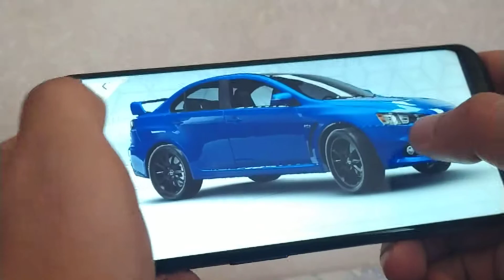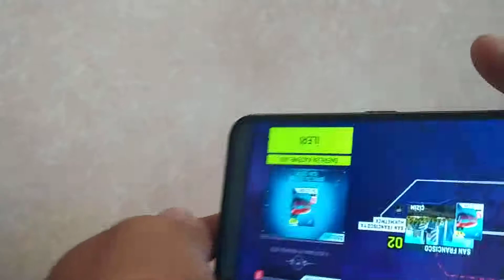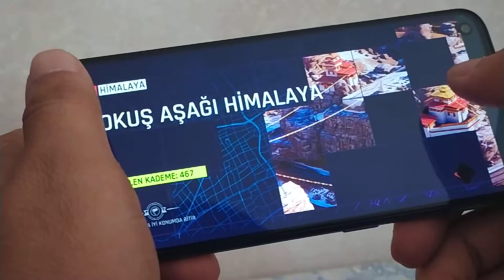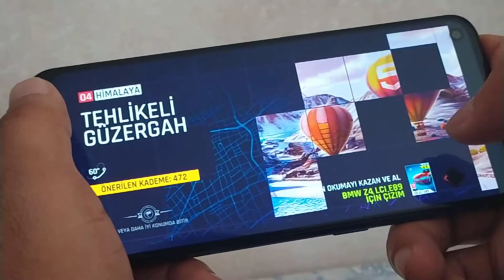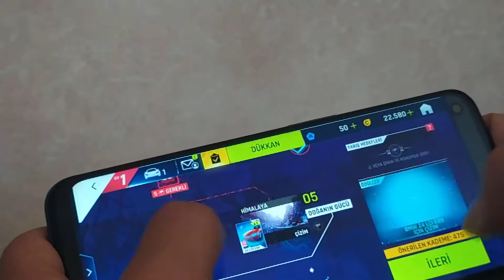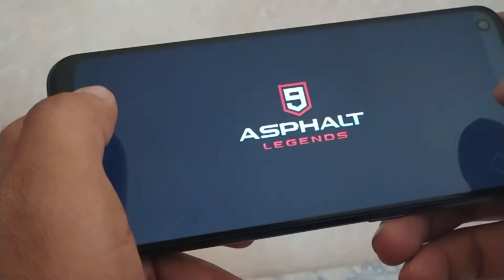OnePlus Nord Snapdragon 460 Test Asphalt 9 Legends